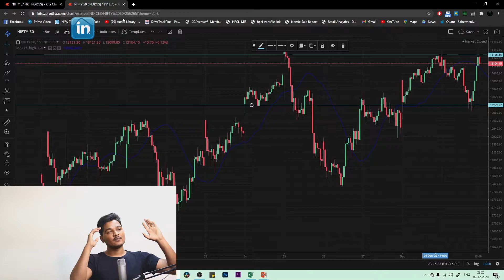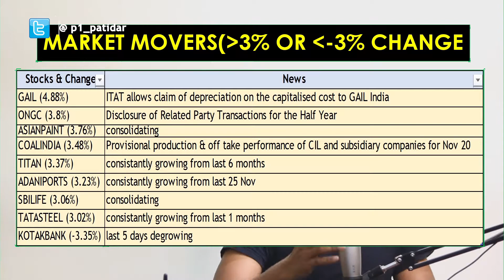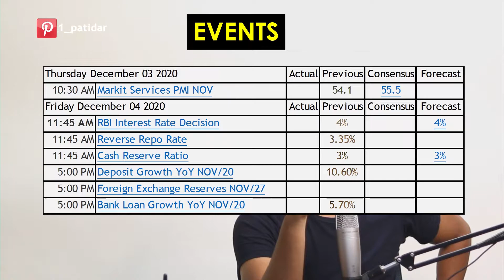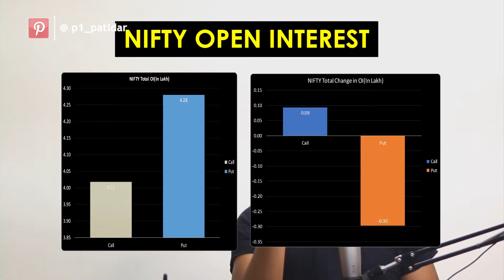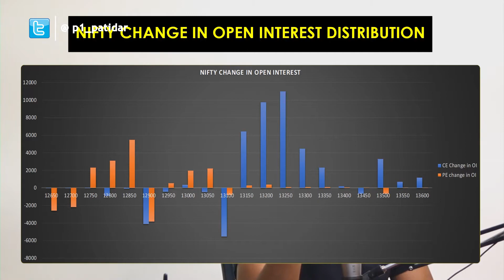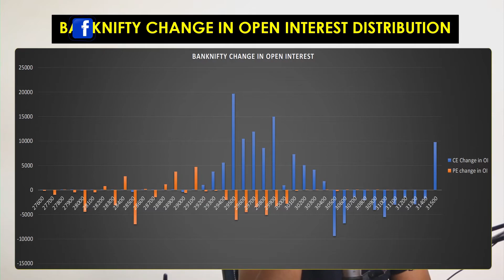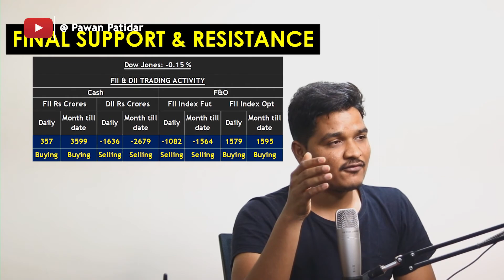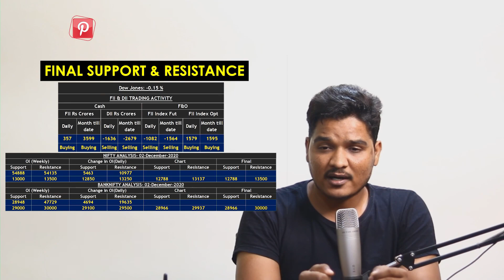Nifty Analysis for 03-Dec-2020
Option selling can be done efficiently, when VIX is low. If VIX is less than 30. We can easily sell option without any major loss. VIX for 03-December-2020 is . If we see cumulative picture, FII is Buying in this month till date and today also they are Buying. Weekly support for Nifty is at 13000 and resistance is at 13500 as per option chain Open Interest data. Based on our analysis final Support is 12850 and Resistance is 13500. Where as weekly support for BankNifty is at 29000 and resistance is at 30000 as per option chain Open Interest data. Based on our analysis final Support is 29000 and Resistance is 30000.